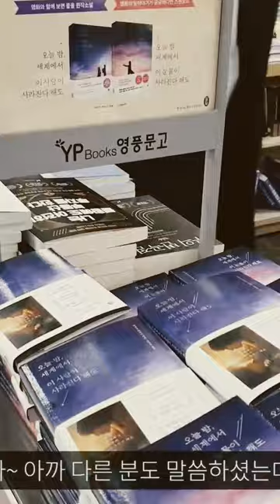shorts 롯데몰 김포공항 영풍문고 교보문고 독서 도서 소설 책추천 오디오북 cgv 책 영화 롯데시네마